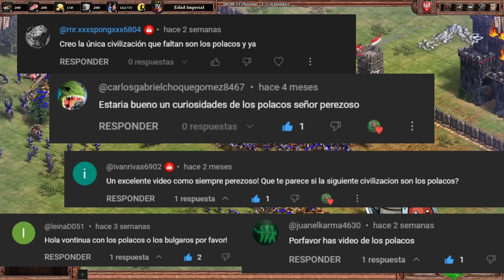⚔️🛡️ 5 Curiosidades Polacos Age of Empires 2 DE 🛡️🐎